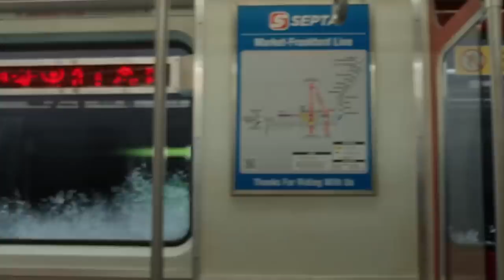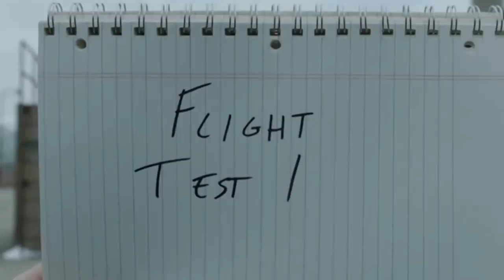SHAZAM! Trailer Revealed at SDCC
The Warner Brothers panel gave us a whole lot to digest concerning some upcoming major DCEU movies, including some footage of Shazam, the upcoming film starring Zachary Levi, directed by David F Sandberg.

Channel Producer:
Landon: